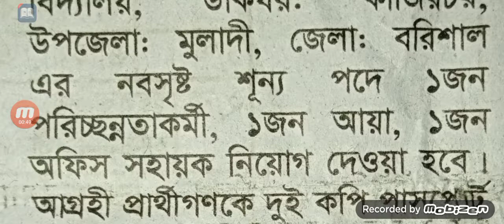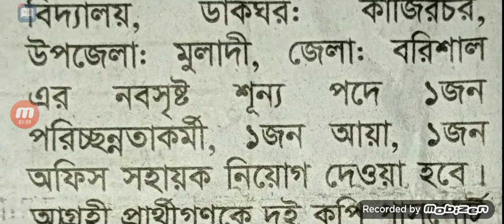বরিশাল জেলায় আবশ্য, জরুরী নিয়োগ। emergency circular district of Barisal.